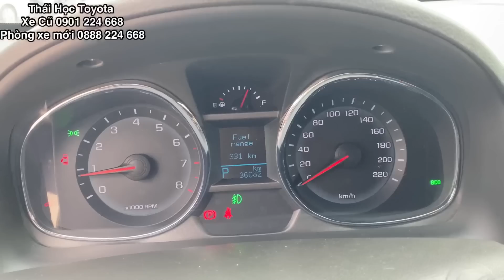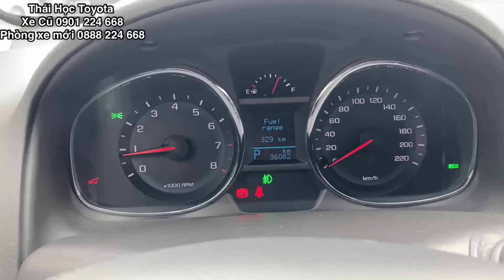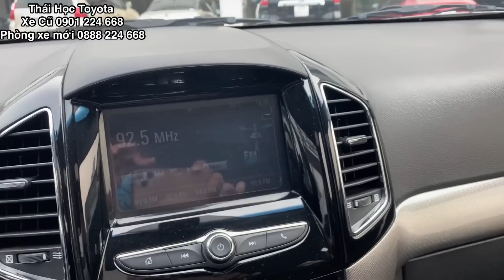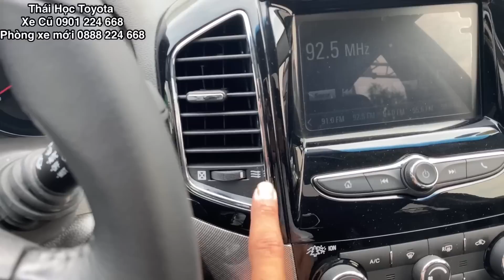Captiva 2016 cũ siêu chất | xe ô tô cũ tphcm| xe 7 chỗ cũ giá rẻ | Xe cũ Toyota Tân Cảng - Mua xe cũ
Captiva 2016 cũ siêu chất tại Toyota Tân Cảng| xe ô tô cũ tphcm| xe 7 chỗ cũ giá rẻ | xe CAPTIVA cũ
- Thu mua ô tô cũ tất cả các hãng: Toyota, Honda, Kia, Mazda, Hyundai,VinFast, Chevrolet, BMW, Mer, Ford, .
- Định giá xe cũ miễn phí. Giao dịch nhanh chóng tận nơi, nhận tiền trong 30 phút
- Xem xe tại: 220 Nguyễn Hữu Cảnh, P.22, Bình Thạnh, Tp.HCM - gặp Thái Học